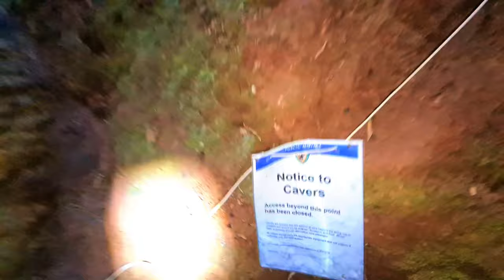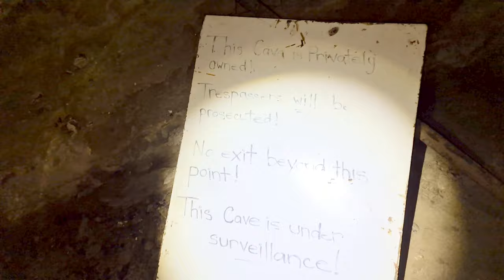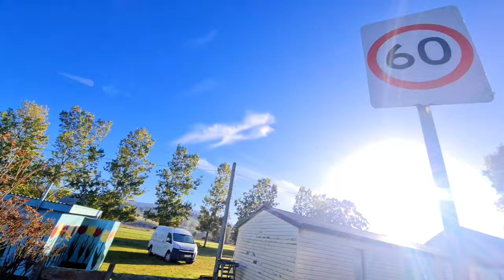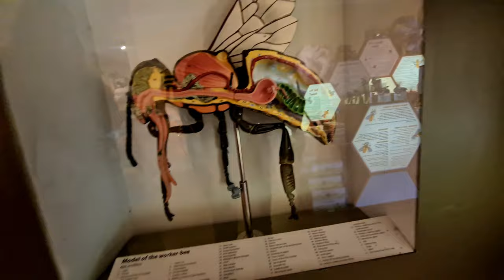Honeycomb Caves in Mole Creek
In this video we head to honeycomb Caves. This was an amazing cave that you could discover on your own, we also headed to the other cave at honey comb Caves. The next day we head towards Deloraine where we accidentally drove a little to close to a sign and ripped part of our awning. We also show you the honey shop in chudleigh